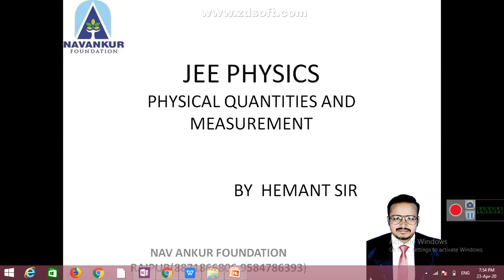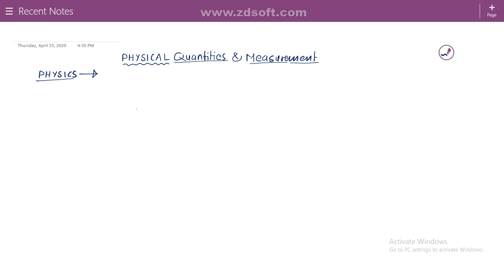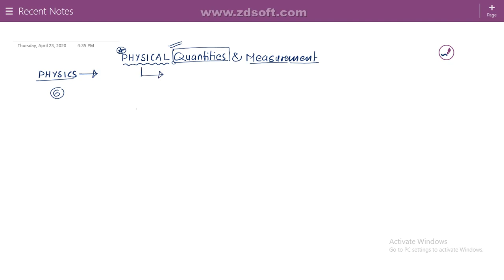PHYSICAL QUANTITIES AND MEASUREMENT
NAV ANKUR VIDEO LECTURE
SUBJECT-PHYSICS
TOPIC-PHYSICAL QUANTITIES AND MEASUREMENT